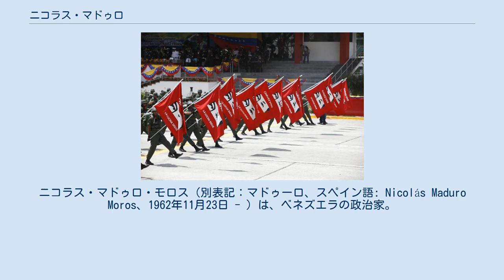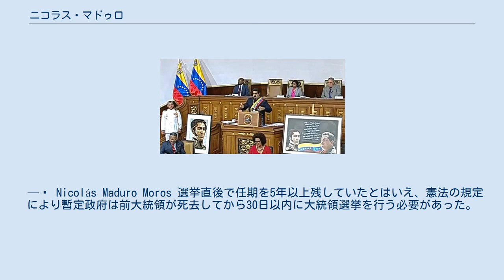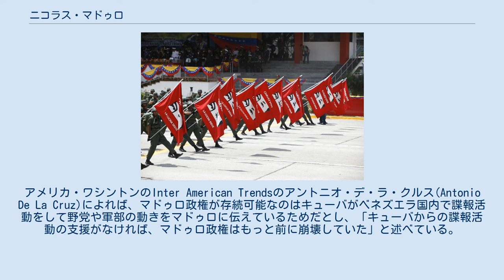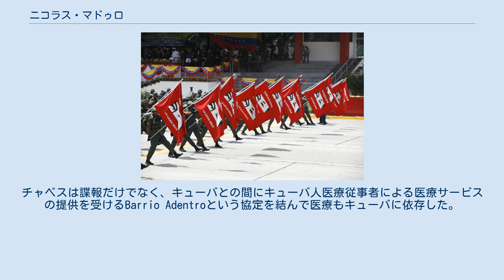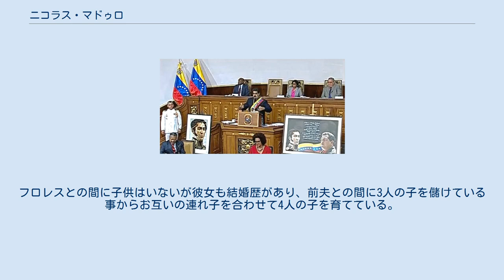ニコラス・マドゥロ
ニコラス・マドゥロ・モロス（別表記：マドゥーロ、スペイン語: Nicolás Maduro Moros、1962年11月23日 - ）は、ベネズエラの政治家。
2013年から同国大統領（第54代）。
ただし、2019年1月11日以降の2期目については、後述の通り前年の大統領選挙に不正があったとしてベネズエラ議会や欧米諸国など一部の国から選挙結果を認められておらず、フアン・グアイド国会議長が暫定大統領として認められているがグアイドは実質的な大統領としての権限は持ってない。
第22代共和国副大統領、ベネズエラ統一社会党書記長。
ウゴ・チャベス政権下の閣僚として頭角を現し、「チャベス側近の中で最も有能な行政官」と評される。
 2013年のチャベス死去後に暫定大統領へ就任し、同年4月14日の大統領選挙にチャベス政権の継承を掲げて正式に後任の大統領に選出された。
野党が影響力を持つ議会との敵対を通じて独裁的な傾向を深め、2018年の制憲議会選挙で統一社会党による一党制を確立した為、ベネズエラ国内の野党・対立勢力や欧米の政治家・メディアからは「独裁者」と呼称されている。
 1962年11月23日、ニコラス・マドゥーロ・ガルシアの長男としてベネズエラ連邦の首都カラカスの労働者街に生まれ、ニコラス・マドゥーロ・モロス（Nicolás Maduro Moros）と名付けられた。
 マドゥーロ家は労働者階級であり、自身が16歳の時に事故死した父ガルシアは左派政党「人民投票運動」を支持する労働組合の指導者であった。
民族的にはメスティーソ（白人と先住民の混血）でユダヤ系ベネズエラ人の家系であった。
母テレサ・モロスはベネズエラとコロンビアの国境都市ククタの出身で、コロンビア国籍を取得していた事から母方を通じてコロンビア系の血も引いている。
宗教的にはコンベルソとしてカトリックに属しているが、自身はヒンドゥー教の宗教家サティヤ・サイ・ババの思想に影響を受けてインドに赴いた経験があり、キリスト教徒ながら輪廻転生も信じているという。
身体面ではベネズエラ人の平均身長を大きく超える190cmの高身長で知られている。
 カラカス市内にあるリセオ・ホセ・アバロス公立高等学校に進むと、学生団体の書記長を努めるなど 父譲りのオーガナイザーとしての素質を見せた。
1979年、左派テログループによる米国人誘拐事件（後に解放）に関与した疑いで捜査を受けている。
後に公立学校を退校してカラカス地下鉄が運営するメトロバスの職員として勤務しつつ、労働組合運動に関わった。
1983年、大統領選出馬で左派系候補であるホセ・ビセンテ・ランゲル陣営の選挙ボランティアに参加した。
 1986年、24歳の時にキューバ共和国の首都ハバナに渡航し、キューバ共産党の政治局員ペドロ・ミレット・プリエトの知遇を得た。
ユニオ・アントニオ・メッラ国立学校に1年間在学して、プリエトの指導で共産主義理論を学んだ。
帰国後もキューバの諜報組織である内務省情報局（G2）の支援を受け、右派政党が主導する現政府に不信感を覚えていたベネズエラ軍のウーゴ・チャベス陸軍中佐に助力した。
チャベスが陸軍内に設立したボリバル主義の秘密結社「 革命的ボリバリアーノ運動200」（MBR-200）にも入党している。
 1980年代のベネズエラは原油に依存した経済構造から巨額の負債を抱えており、IMFの指導によって新自由主義的な企業中心の経済政策が推進された事で貧富の格差が拡大、経済犯罪も多発していた。
MBR-200は南米の自主独立を目指した英雄シモン・ボリバルの生誕200周年に結成され、産業国有化やアメリカの影響力排除を掲げて軍や労働者に支持を広げた。
勢力拡大の過程でキューバや労働組合との協力関係を生かして資金や人員を集め、マドゥーロは陸軍出身のチャベスを軍外から補佐する腹心と目される様になった。
 1989年、治安と経済格差の悪化に歯止めが掛からない中、首都カラカスで発生した大暴動に対して政府軍が700名以上の国民を殺害する凄惨な事件が起こった（カラカソ）。
 ベネズエラ民主行動党から選出されていたカルロス・アンドレス・ペレス政権に国際的非難が集まり、軍の中でも不服従が広がり始めた。
1992年、軍の青年将校を率いるチャベスの決起（1992年ベネズエラ軍事クーデター）が失敗に終わった際、反乱軍指揮...